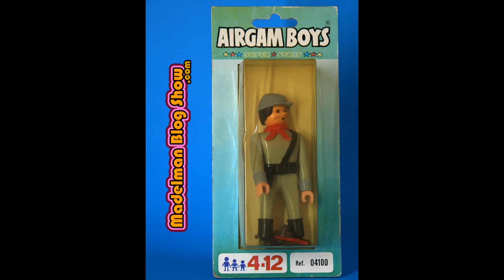Airgamboy Confederado | video REF: 04100 (1976)